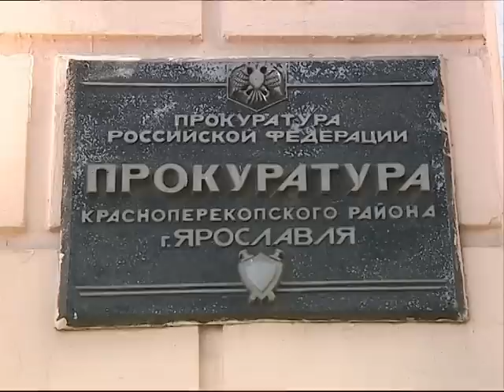Ямой, которая стала ловушкой для автомобиля, заинтересовалась прокуратура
Рубрика «Народный репортер» в действии. Ямой, которая стала ловушкой для автомобиля, заинтересовалась прокуратура. Напомню, около недели назад эта аварийная дорога на улице Павлова в Ярославле привлекла внимание наших мобильных репортеров. Один из ярославцев снял ролик и прислал в редакцию программы «День в событиях» Отремонтировать участок проезжей части мэрию может обязать суд. Соответствующее заявление уже направила прокуратура Красноперекопского района. В ходе проверки установлено- самая протяженная яма имеет длину семь с половиной метров, а самая глубокая уходит вниз на шестнадцать сантиметров.